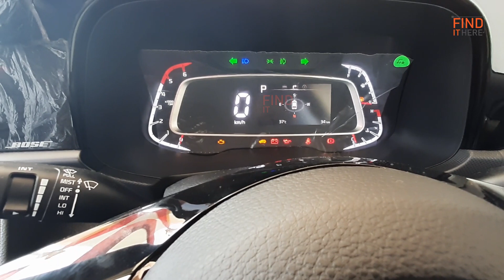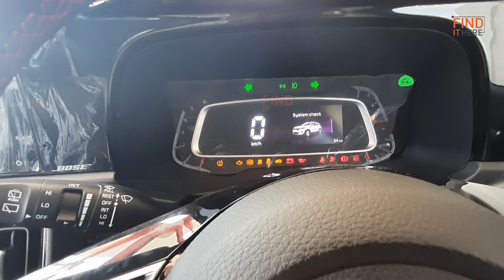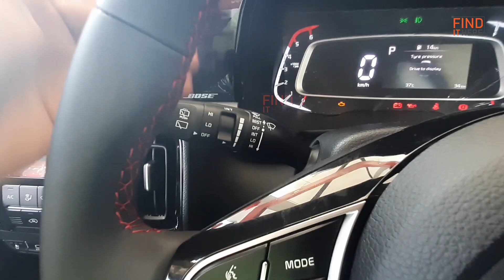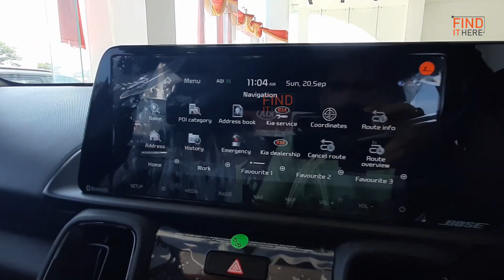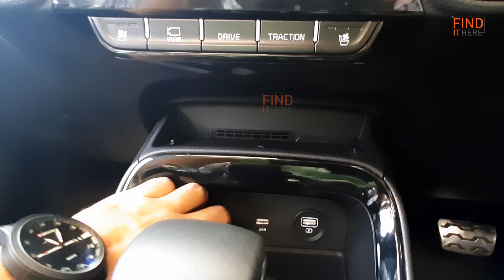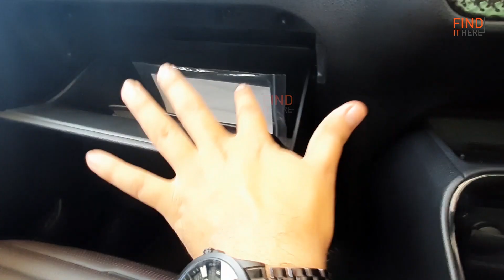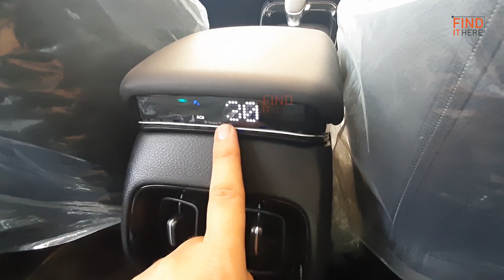Onetouch start Kia Sonet GTX+ 2020 - Detailed Review top model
Top features of GT Line higher variant are 6 airbags, front and rear parking sensors, ESP, TCS, BA, Crown jewel headlamps, DRLs, black single tone interior, 10.25 inch touchscreen infotainment system, electric sunroof, 16 inch alloys, front and rear armrest, front ventilated seats, Bose sound system, air purifier while missing out on wireless phone projection.

Colour options - glacier white pearl, Aurora black pearl, intense red, gravity grey, steel silver, punchy orange, intelligency blue and three dual tone colour options.